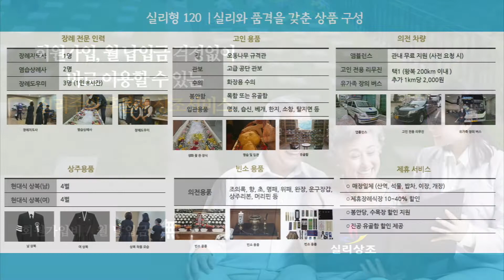정병원장례식장 장례비용 걱정없이 부모님 장례준비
24시간 상담전화 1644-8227